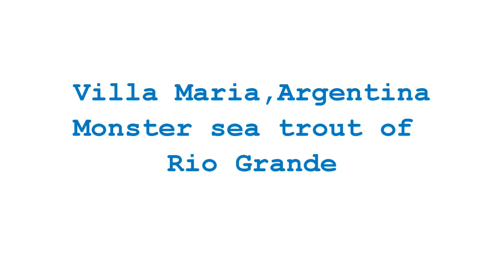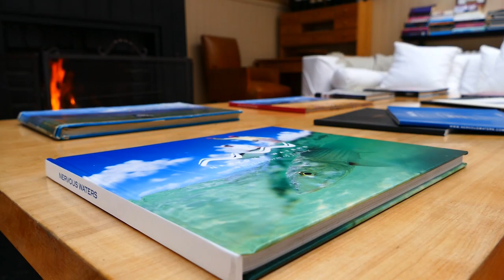Huge sea trout at Villa Maria on the Rio Grande in Argentina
This short film shows the wonderful fishing for huge sea trout from the Villa Maria Lodge on the lower Rio Grande. the operation combines incredible comfort with wonderful food and some of the most incredible sea trout fishing in the world.